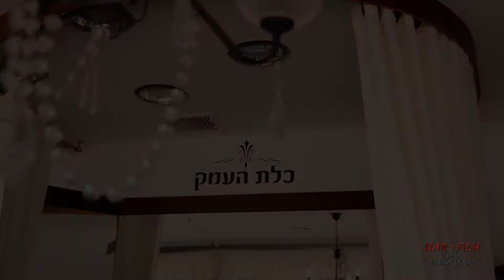Our Wedding Irina & Misha DSLR 1080P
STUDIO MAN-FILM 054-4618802